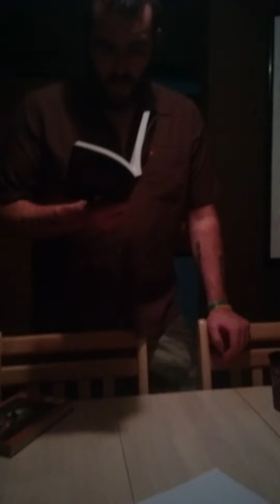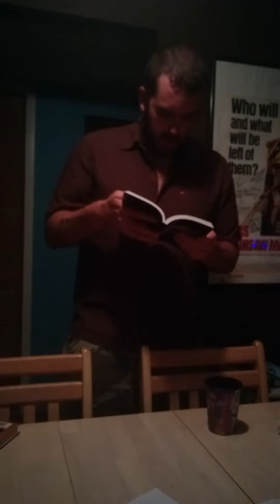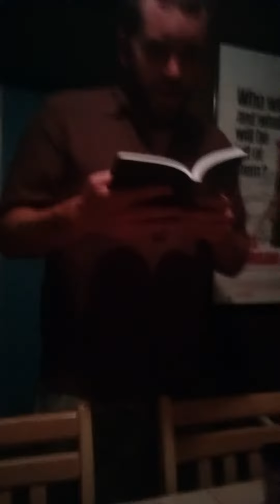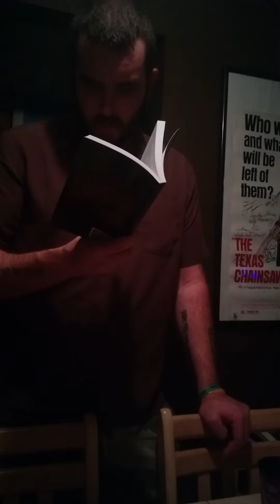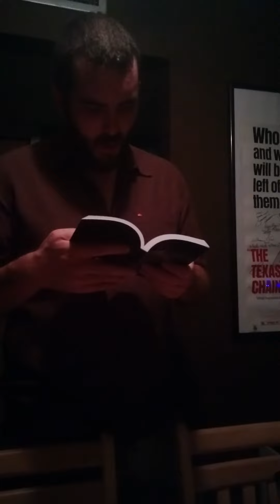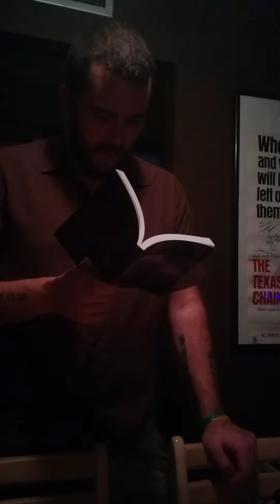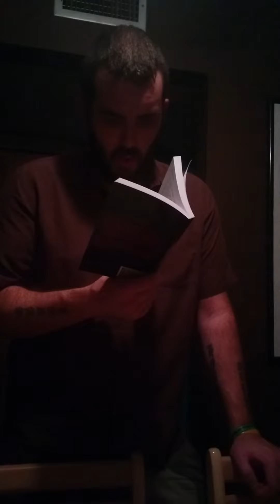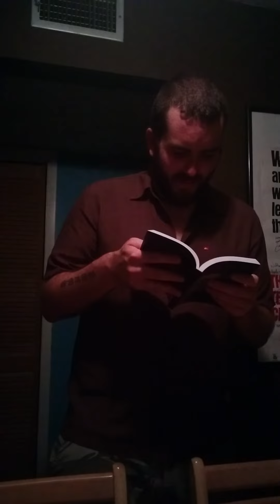Drunk Jed Reads: Black Melt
Drunk Jed reads a scene from Black Melt.  Be advised: The scene's subject matter is quite graphic.  You've been warned.